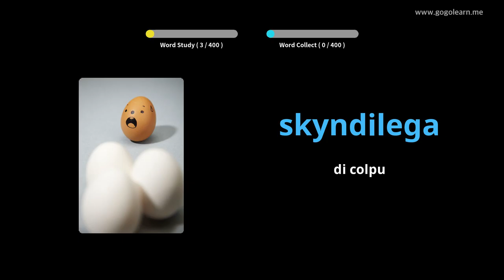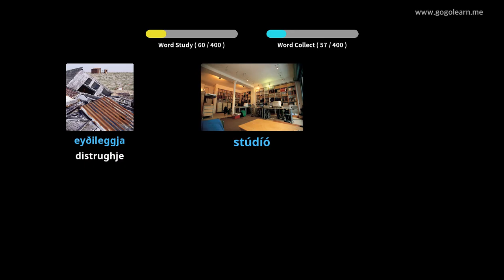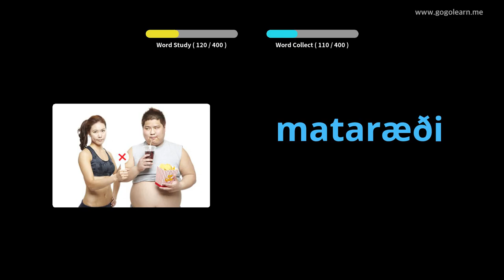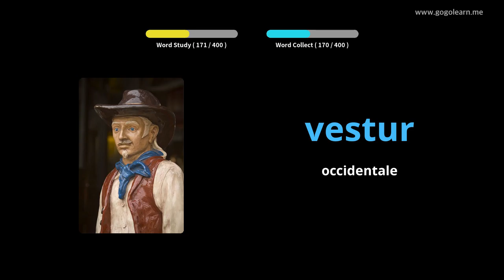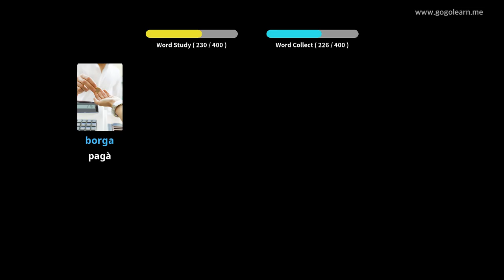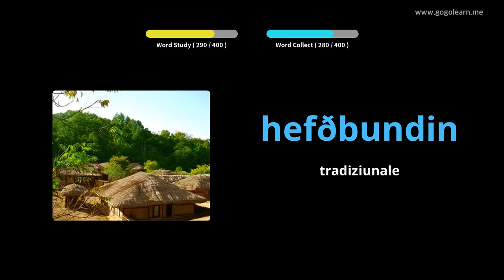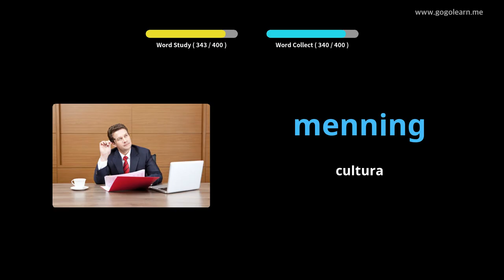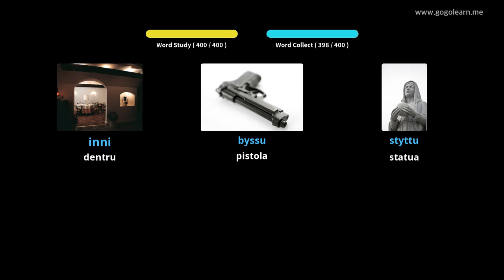Vucabulariu Islandese Seconda Scola 2 | Golearn